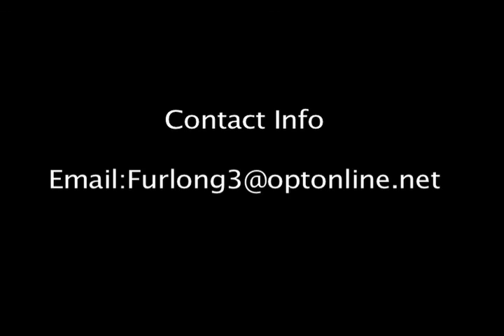Tyler Furlong Lacrosse Highlights (Class of 2016)